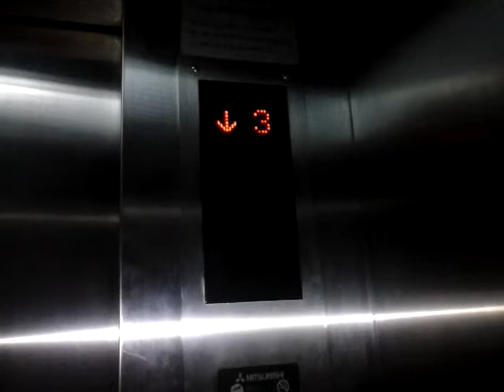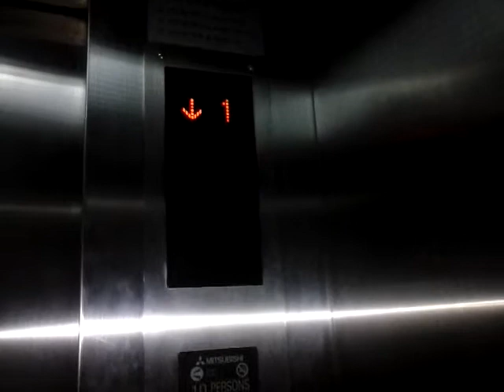Mitsubishi Traction Elevator at Cipta Fruit Market Mangga Besar, Jakarta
I'm sorry I can't my video with introductions because my viva video error and I don't know why my viva video crash.

Service floor : B, 1 - 5
Ride path : 1 (up) 5 (down) B (up) 1
Chime : yes
Number of chime : 1

Capacity
700 Kg, 10 Persons